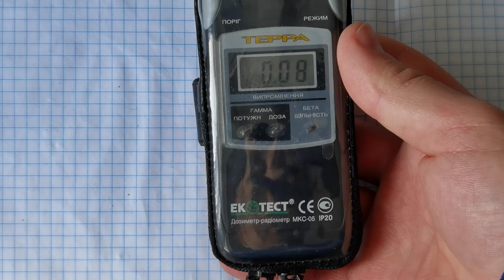☢Atom-scan.com ПРОДАМ ЧЕХОЛ для дозиметра ТЕРРА МКС05 екотест радіометр счетчик Гейгера радіація СМБ